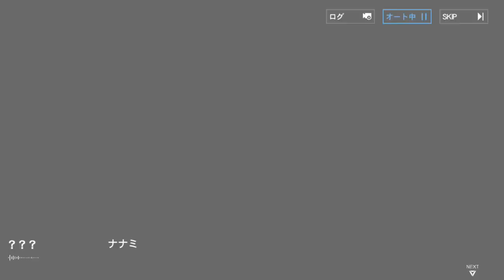【パニシング：グレイレイヴン】番外編「ER01 遥かなる方舟」ER01-14 再び旅へと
イベント番外編「ER01 遥かなる方舟」
ER01-14 再び旅へと
（シナリオのみ）